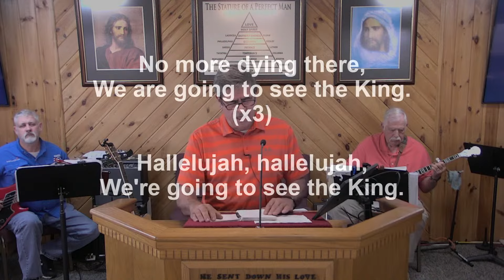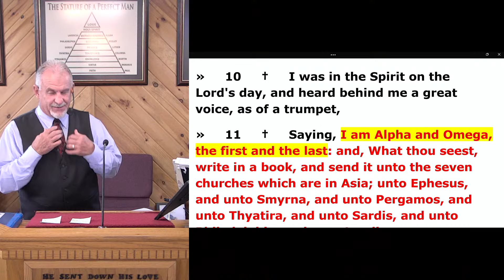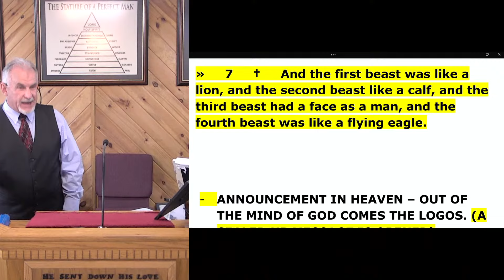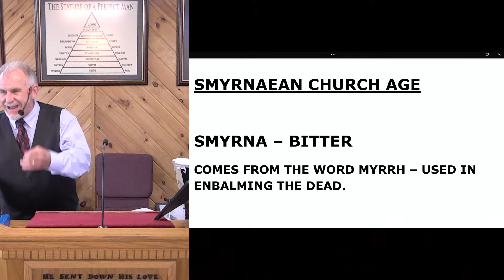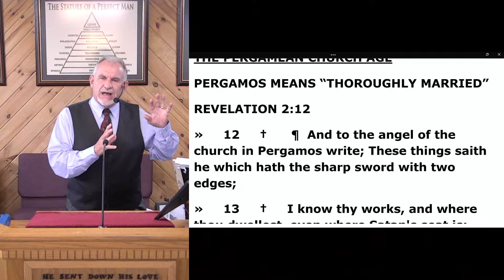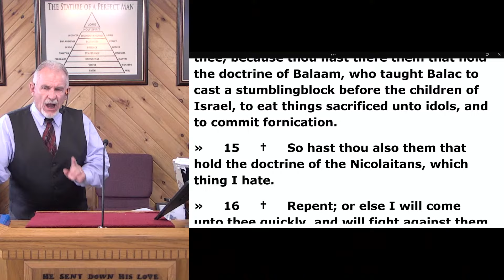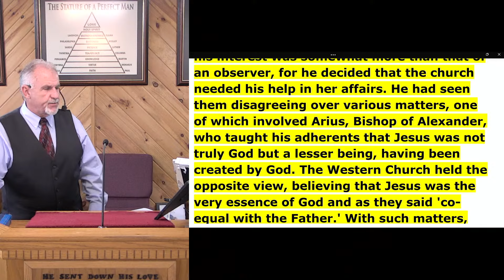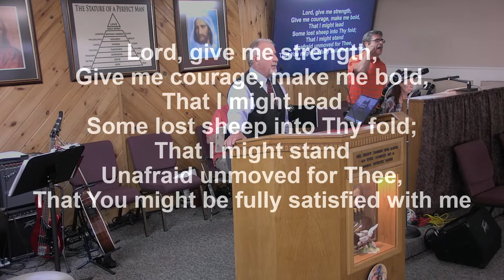24-0424 - Son of Man (Four Living Creatures Pt.2) - Wade Dale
24-0424 - Son of Man (Four Living Creatures Pt.2) - Wade Dale